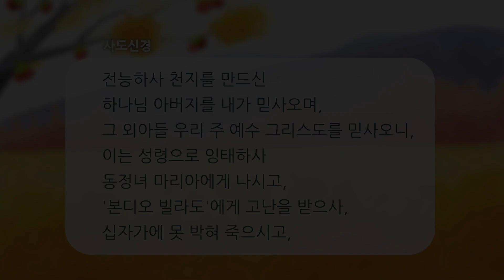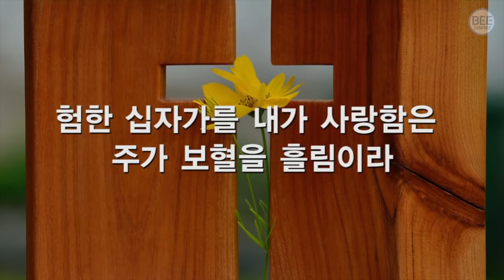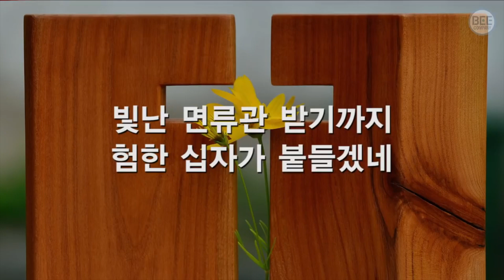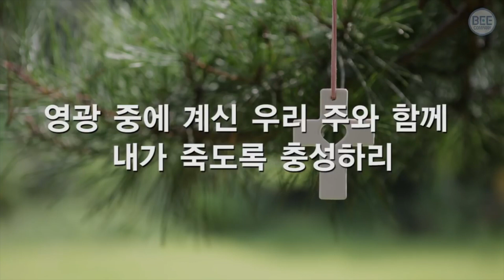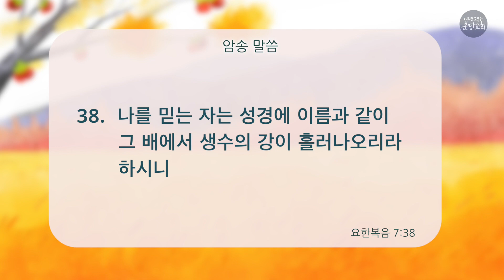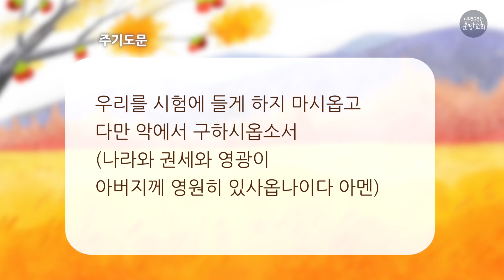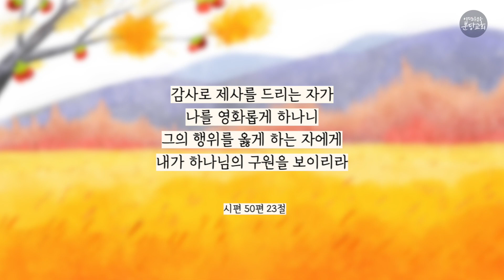2022. 10. 8 (토) 요한복음 7장 37~39절 - 김명효 목사